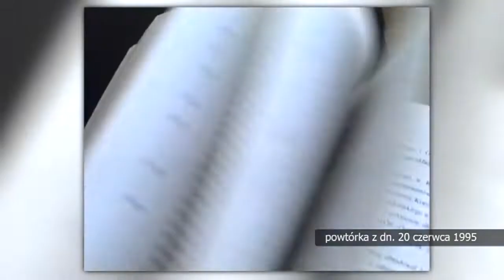Retrodziennik z dnia 20 czerwca 1995 r.